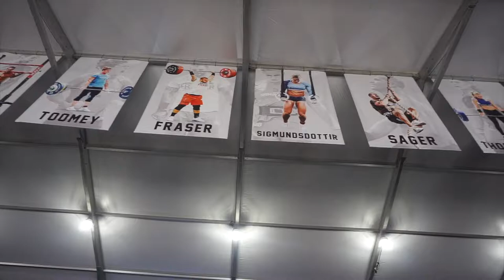The CrossFit Games were EPIC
My first trip to the CrossFit Games was AMAZING.

Day 1 went a little like this.

Saint Louis to Chicago to Madison.

Not going to lie... I wanted Noah Ohlsen to pull it out with a win but Mat Fraser had other plans. Lets be real here too... Can anyone stop Tia-Claire Toomey?

Travel vlogging is exciting. I need to go on vacation more often.